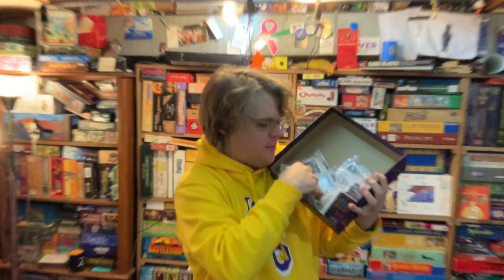Quest For The Lost Pixel Review - Bower's Game Corner #1345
I talk about the Rogue Like Dungeon Delve that is Quest for the Lost Pixel!

To purchase games on Amazon and help the channel

From The Publisher: You must choose a hero and venture forward through the ever changing dungeon. What are you after? The Lost Pixel of course! Make it through all 10 floors and beat the time clock to avoid being swallowed up into oblivion.

Level your hero up to defeat the upscaling monsters as you go deeper and deeper to each floor. Discover new items, treasures, events, and artifacts as you explore each floor for stairs to take you further down.

Make it to the 10th Floor, find the Lost Pixel, and look for the portal to escape the dungeon to fulfill your quest and WIN the game!!!
WHAT YOU GET FOR THE PRICE
- Almost 900 Cards
- Randomly Generated Dungeons
- Co-Op and Solo Player Games
- Hundreds of Items to Equip
- Hundreds of Monsters to Defeat
- Tough as Nails Dungeon Crawling
- Beautiful Pixel Art by RLTiles
- 13 Unique Heroes to Choose From
- Hours of Gameplay
- Tabletop RPG Stats and Dice
- 40 Completely Different Spells
- A Unique Experience Every Game